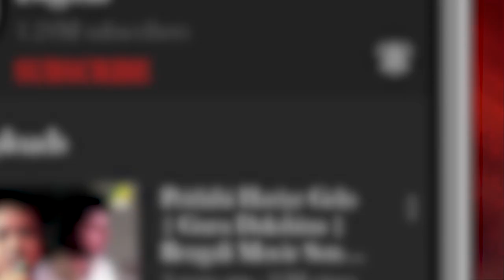Hits of Salil Chowdhury | Bengali Movie Songs Video Jukebox | সলিল চৌধুরী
Enjoy the timeless hits of Salil Chowdhury's Bengali movie songs in this captivating video jukebox. A musical journey through his classics!

0:00 ▬ Hothat Bhishon Bhalo Lagchhe
2:54 ▬ O Bhai Re Bhai
6:23 ▬ Aar Bujhite Parina
9:39 ▬ Puntimachh Dangay Uthe
11:31 ▬ Bose Bose Kete Gelo

Song: Hothat Bhishon Bhalo Lagchhe
Movie: Kabita
Artist: Lata Mangeshkar
Music Director: Salil Chowdhury
Lyricist: Salil Chowdhury
Release: 1977
Director: Jung Bahadur Rana
Starcast: Mala Sinha, Sandhya Roy, Prema Narayan, Mahua Raychowdhury, Ranjit Mallick, Samit Bhanja, Tun Tun, Urmila Bhatt, Gita Dey, Samita Biswas, Sulata Chowdhury, Chandrima Bhaduri, Sangita Sharma, Meena Mukherjee, Bikash Roy, Anil Chatterjee, Satindra Bhattacharya, Debnath Chatterjee, Bimal Deb, Kamu Mukherjee, Bankim Ghosh, Khudiram Bhattacharya, Kamal Haasan
Label: Angel Digital

Song: O Bhai Re Bhai
Movie: Marjiana Abdullah
Artist: Manna Dey
Lyricist: Salil Chowdhury
Release: 1973
Director: Dinen Gupta
Starcast: Mithu Mukherjee, Rabi Ghosh, Santosh Dutta, Utpal Dutt, Shekhar Chatterjee, Debraj Roy, Jahor Roy, Shambhu Bhattacharya, Kamu Mukherjee, Noni Ganguly, Satu Majumdar, Monu Mukherjee, Khagesh Chakravarti, Preeti Majumdar, Ajoy Banerjee, Paritosh Roy, Kajal Gupta, Gita Dey, Tanushree Bose, Indu Devi, Menaka Devi, Manjushree Basu, Aloka Ganguly, Tapan Chattopadhyay
Label: Angel Digital

Song: Aar Bujhite Parina
Movie: Devika
Artist: K. J. Yesudas
Lyricist: Salil Chowdhury
Release: 1987
Director: Anil Ghosh
Starcast: Ranjit Mallick, Aparn Sen, Kali Banerjee, Dilip Roy, Nimu Bhowmick, Ajoy Banerjee, Subrata Sensharma, Master Bappa, Dipti Roy, Sulata Chowdhury, Swati Dey, Sita Mukherjee, Dr. Ila Nanda, Dr. Mihir Nanda
Label: Angel Digital

Song: Puntimachh Dangay Uthe
Movie: Barjatri
Release: 1951
Director: Satyen Bose
Starcast: Jamuna, Sikha, Sandhya, Bani, Manju, Jharna, Usha Devi, Hasi, Kali Banerjee, Arun, Anup Kumar, Satya Banerjee, Haradhan Bandopadhyay, Bhanu Bandopadhyay
Label: Angel Digital

Song: Bose Bose Kete Gelo
Movie: Devika
Artist: Sabita Chowdhury
Lyricist: Salil Chowdhury
Release: 1987
Director: Anil Ghosh
Starcast: Ranjit Mallick, Aparna Sen, Kali Banerjee, Dilip Roy, Nimu Bhowmick, Ajoy Banerjee, Subrata Sensharma, Master Bappa, Dipti Roy, Sulata Chowdhury, Swati Dey, Sita Mukherjee, Dr. Ila Nanda, Dr. Mihir Nanda